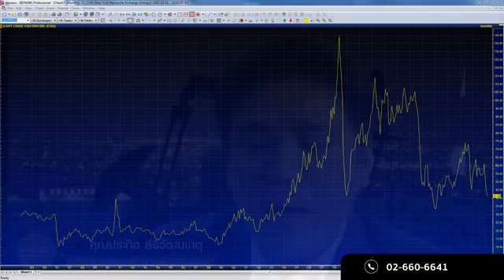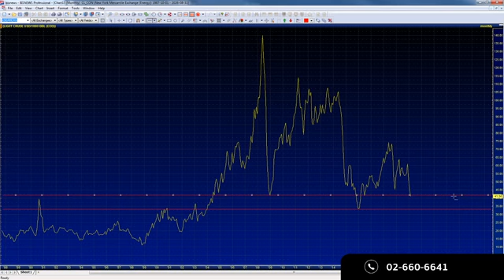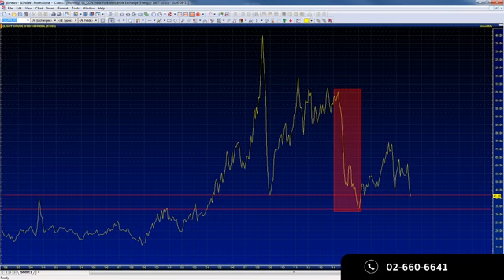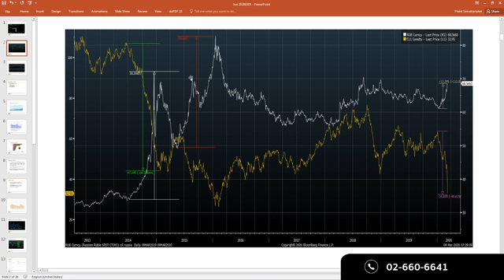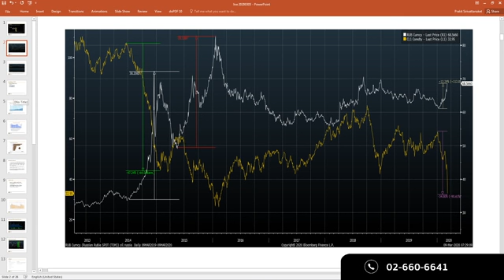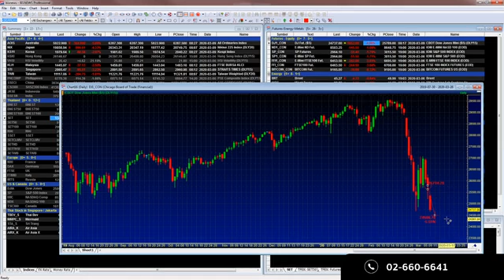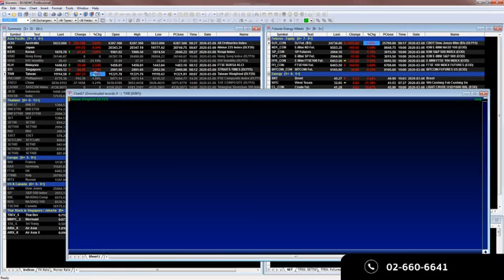09032020 คุยหุ้นกับปิง ประกิต สิรืวัฒนเกตุ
ขนหัวลุกแต่เช้า ทุกสินทรัพย์เสี่ยงรูดเรี่ยราด จังหวะแบบนี้ต้องทำตัวอย่างไร

ราคาน้ำมันดิ่งลงอีก 20% ในอดีตเคยเกิดเรื่องแบบนี้ไหม และจบลงแบบไหน มาฟังคำตอบกัน

Bond Yield ร่วงเร็วแล้ว แต่เงินเฟ้อลงเร็วกว่า อีกไม่นานทองคำจะคว่ำ

ดาวโจนส์ฟิวเจอร์มีโอกาสติด Circuit Breaker ส่วนหุ้นไทยยังมีกลุ่มที่ได้ประโยชน์จากน้ำมันลง